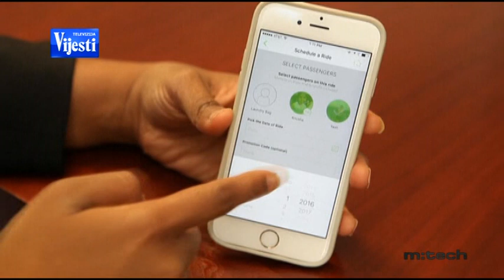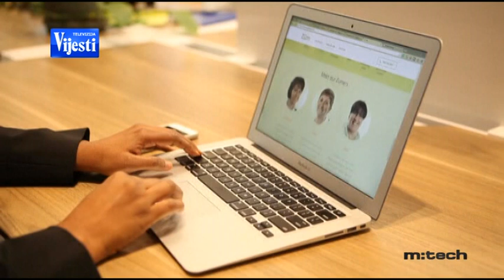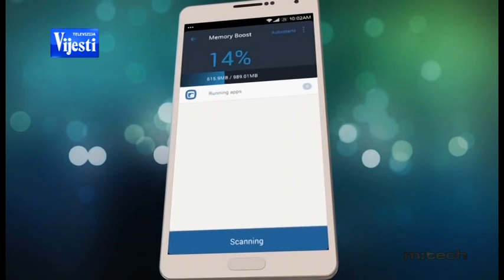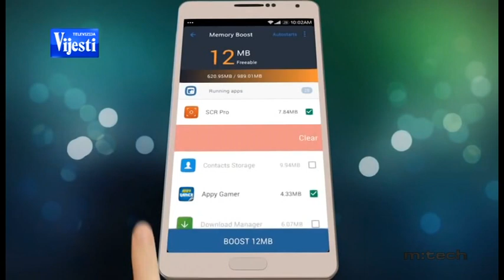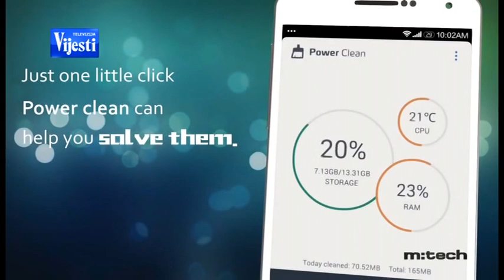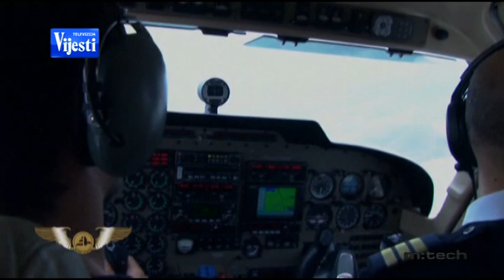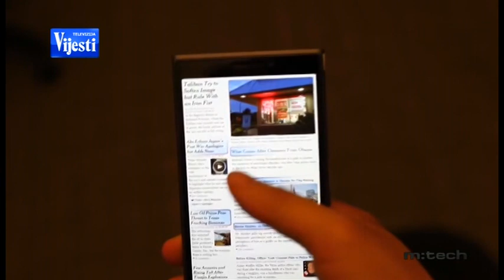M TECH TV VIJESTI 20 05 2016